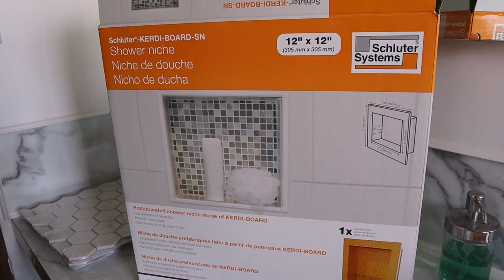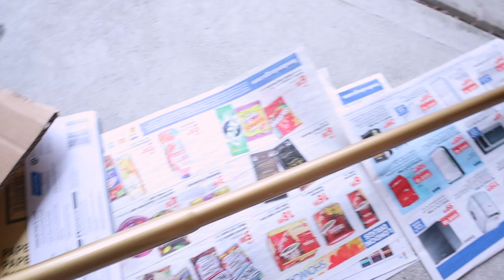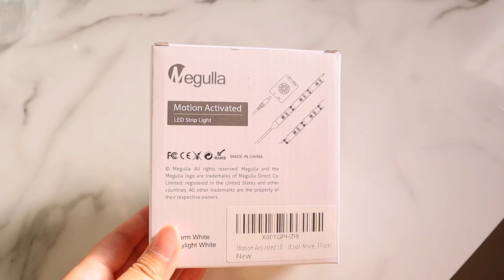Finishing My Extreme Bathroom Makeover Finally! (part 4) mustard bathtub begone! | JENerationDIY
My last video:

♫ JEN Z (me!) - Falling To Your Knees

Want to be shoutout of the week at the end of my next video?